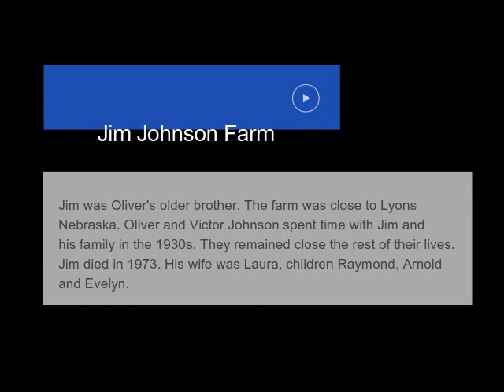Jim Johnson’s Farm 1968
Jim was Oliver's older brother. The farm was close to Lyons Nebraska. Oliver and Victor Johnson spent time with Jim and  his family in the 1930s. They remained close the rest of their lives. Jim died in 1973. His wife was Laura, children Raymond, Arnold, and Evelyn.